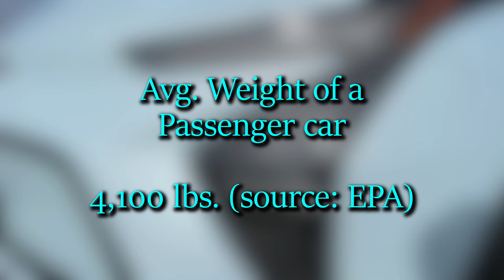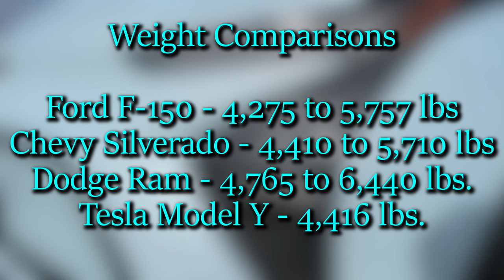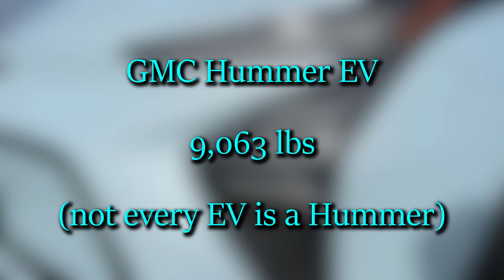Debunking EV Myths: Are EVs Destroying Roads?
For the first video in our series debunking EV myths, we're taking a look at the argument that EVs are so heavy that the roads can't take it.  I'll compare weight numbers with our vehicles and the most popular ones, as well as look into other factors that contribute to road deterioration.

Chapters
00:00 - Intro
00:33 - Weight Comparisons
01:33 - Our Personal Experience
02:41 - EV vs ICE on the same car
03:21 - Best Selling Vehicles in the U.S.
06:32 - What Really Damages Roads
06:53 - Are EVs Better for Roads?
09:13 - Conclusion

Sources